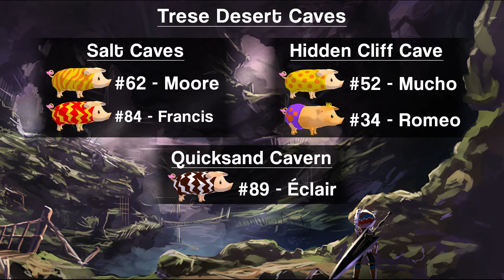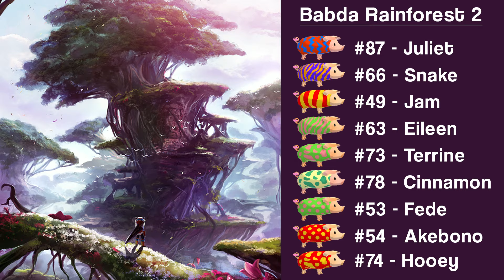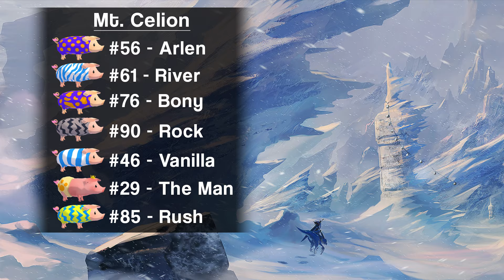All Poogie Locations guide | Monster Hunter Stories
A guide to the locations of all 100 Poogies in Monster Hunter Stories, presented in order by location, with certain elements of progression in mind.

•Pondry Caves•
0:04 #1 - Marshmallow
0:28 #71 - Miriam

•Pondry Hills•
1:00 #2 - Pumpkin
1:27 #3 - Jackal
1:48 #15 - Soda
2:16 #6 - Marmalade
2:50 #45 - Edmund
3:23 #31 - Arthur
3:55 #67 - Cobra

•Whistill Forest•
4:37 #28 - Schumpfnut
4:50 #95 - Cerberus
5:23 #16 - Crunchy
5:50 #38 - Gothy

•Darj Snowfields•
6:25 #88 Drift
6:47 #60 - Omega
7:23 #99 - Pokke
8:02 #70 - Dr. Hamm
9:01 #69 - Hogworth
9:28 #48 - Smoothy

•Darj Mountain Cabins•
10:02 #57 - Goblin

•Darj Rock Baths•
10:16 #80 - Fido
10:28 #5 - Porky

•Wintertide Tunnel•
10:40 #86 Vivian
11:06 #68 Shady
11:58 #79 Plumpy
12:26 #47 Jackfruit
12:54 #58 Pearl

•Perennial Pass•
13:18 #98 - Goober

•Gildegaran•
13:44 #21 - Maggie
14:02 #50 - Deli
14:29 #96 - Pie
14:43 #41 - Chubs
15:06 #24 - Bomba

•Monsonne Plains•
15:29 #26 - Oom
15:47 #100 - Honeycomb
16:14 #36 - Macaron
16:31 #81 - Justice
16:47 #23 - Cosmo
17:21 #25 - Mint
17:40 #30 - Lime

•Babda Rainforest 1•
18:40 #93 - Mary
18:56 #11 - Peter
19:25 #42 - Minamo
19:58 #83 - Merry
20:14 #94 - Valkyrie

•Oasum•
20:30 #75 - Juicy
20:40 #7 - Cookie

•Trese Desert•
20:57 #8 - Fort
21:13 #27 - Banderas
21:58 #44 - Gomez
22:29 #4 - Rowan
22:53 #72 - Meatbert
23:13 #20 - Cracklin’

•Trese Caves•
23:53 #62 - Moore
24:18 #84 - Francis
24:35 #89 - Éclair
25:01 #52 - Mucho
25:36 #34 - Romeo

•Albarax•
25:56 #91 - Loin

•Geo-Fulkright•
26:18 #14 - Asuka

•Dovan Mines•
26:40 #12 - Moo
27:12 #19 - Homer
27:50 #9 - Cutlet
28:11 # 13 - Hamish

•Dovan Volcano•
28:53 #97 - Final Boss
29:19 #64 - Piggins

•Manelger’s Laboratory•
29:45 #82 - Loki
29:59 #10 - Jiggly

•Koapni Village•
30:16 #37 - Tiramisu

•Aowa Valley 1 & Paupau Beach•
30:36 #55 - Missile
31:00 #92 - Watermelon
31:38 #43 - Alfonso
31:57 #35 - Bread

•Babda Rainforest 2•
32:21 #87 - Juliet
32:45 #66 - Snake
33:04 #49 - Jam
33:28 #63 - Eileen
33:46 #73 - Terrine
34:05 #78 - Cinnamon
34:26 #53 - Fede
34:39 #54 - Akebono
34:52 #74 - Hooey

•Mt. Pondry Depths•
35:26 #40 - Kevin
36:04 #17 - Furball
36:28 #32 - Muffin

•Aowa Valley 2•
36:52 #51 - Salt
37:31 #22 - Sloppy
37:46 #33 - Barbie Q
38:08 #59 - Cotton

•Mt. Celion•
38:39 #56 - Arlen
39:09 #61 - River
39:27 #76 - Bony
40:01 #90 - Rock
40:19 #46 - Vanilla
40:49 #29 - The Man
41:12 #85 - Rush

•Ruins of Zalam•
41:36 #65 - Shamisen
41:48 #77 - Killer
42:06 #39 - Passion
42:29 #18 - Pepper